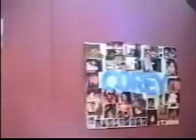Jake's Gr8 Graduation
from Sister Mary Claire